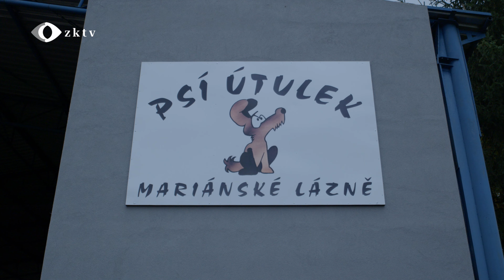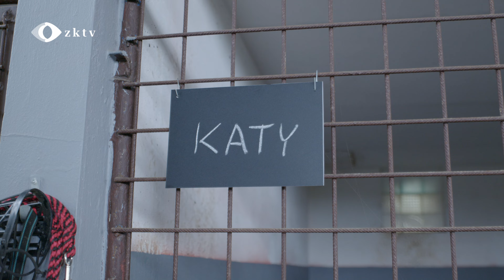Novinky z městského útulku v Mariánských Lázních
Téma: aktuality
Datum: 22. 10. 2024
Jména lidí v reportáži: Jaroslava Voltrová (psí útulek Mariánské Lázně)

Hledáte nového psího kamaráda? Útulek v Mariánských Lázních má v současné době 13 pejsků. Pokud pro pejska nemáte vhodné podmínky, a přesto vám chybí přítomnost chlupáče, můžete si ho půjčit na procházku.